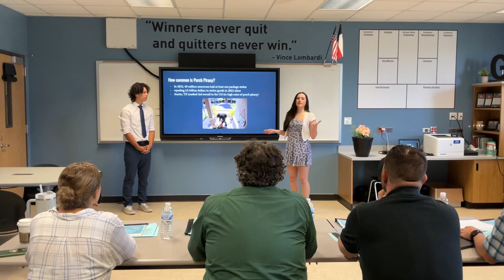Pots & Locks Prelims